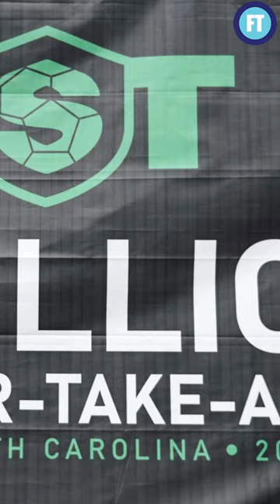West Ham walk off pitch after racist abuse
West Ham players walked off the pitch during a seven-a-side tournament in America after alleged racial abuse.

The issue happened against Dallas United in the The Soccer Tournament event on Thursday.

Dalles have withdrawn from the £1million competition following the allegation, which came towards the end of the game with Dallas leading 2-0.

Former Hammers Anton Ferdinand, Carlton Cole, Matt Jarvis, Marlon Harewood, Zavon Hines and Jimmy Walker are among those taking part in North Carolina.

It is unclear what was said – or to which player – but Ferdinand reportedly told media at the game the Hammers walked off due to racism.

A statement from TST read: “After conducting an investigation into the final moments of the match between West Ham United and Dallas United, we have concluded that Dallas United violated TST’s code of conduct.

“We have been in dialogue with leadership from both clubs and we are all aligned that the best path forward is Dallas United withdrawing from competition. All parties involved are unified in wanting to make a statement against racial insensitivity.

“We seek to run an event that is not only fiercely high stakes for all competitors, but also one in which all competitors feel safe and protected. As a result, tomorrow’s game between Dallas United and Far East United has been cancelled.”

The referee reportedly told players he did not hear what was said, before West Ham decided to walk off.

“Our coaches and staff fully support the team’s decision. We thank @TST7v7 for the opportunity to compete in the tournament.”